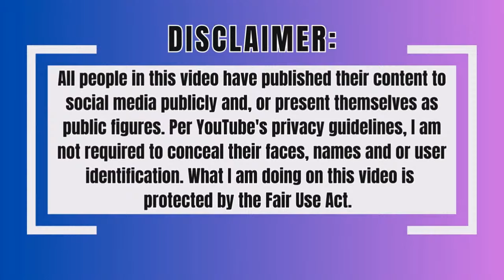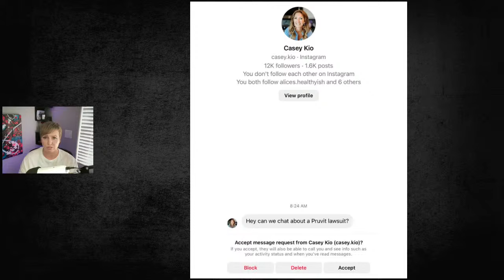Lawsuit Tea and Storytime!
It's story time about how someone in an MLM reached out to me while they were being sued by Pruvit and later blocked me? That's weird...

All opinions are mine and based on my own experiences. Please do not send any hate or negativity to anyone involved in an MLM. The best thing you can do to support them is to listen, be kind and connect them to resources so they can make their own decisions. Not everyone involved with an MLM is a bad person. They are very much a victim of their upline and company that have manipulated them to make money, in my opinion. **